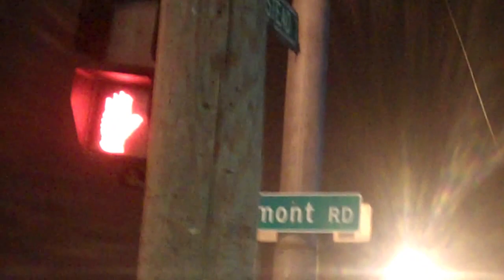Fetticash, Dae_Dae SanTana,Da BomB Show,SHIZ 'B' Craz,Boy Boi, {Mob Long Island} TRapGuruDvD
@roadModel on Twitter for show info...